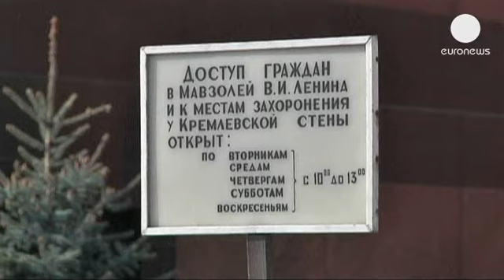Επαναλειτουργεί το μαυσωλείο του Λένιν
Μετά από πέντε μήνες εργασιών συντήρησης το μαυσωλείο του Βλαντιμίρ Ίλιτς Λένιν ξανάνοιξε τις πόρτες του για το κοινό.

Στην Κόκκινη Πλατεία δημιουργήθηκαν ουρές από μαθητές σχολείων αλλά και τουρίστες, που θέλησαν να εκμεταλλευτούν την ευκαιρία και να δουν την ταριχευμένη σορό του ηγέτη της οκτωβριανής επανάστασης, που βρίσκεται εκεί από το 1924, όταν πέθανε.

«Ήταν λίγο τρομακτικά στο μαυσωλείο, αλλά μόλις είδα τον Λένιν, δεν ξέρω πως ακριβώς να το εκφράσω, μάλλον ηρέμησα λιγάκι. Ούτως ή άλλως έχει πεθάνει, δεν θα μας επιτεθεί ως φάντασμα» λέει μια μικρή ρωσίδα.

«Από αυτά που διαβάσαμε και δεν είναι σίγουρο ότι ανταποκρίνονται στην πραγματικότητα, αυτός που βλέπουμε δεν είναι ο Λένιν, αλλά κέρινο ομοίωμα. Αυτό έχω διαβάσει με το επιχείρημα, πώς είναι δυνατόν να τον διατηρούν τόσο καιρό αναλλοίωτο. Ίσως να είναι εκείνος, ίσως κι όχι» αναφέρει  μία Αμερικανίδα τουρίστρια.

Παρά το γεγονός ότι το 2011 σε διαδικτυακή ψηφοφορία το 69% όσων συμμετείχαν τάχθηκαν υπέρ της ταφής της σορού του Λένιν, δίπλα στην μητέρα του στην Αγία Πετρούπολη, μέχρι στιγμής το θέμα δεν έχει φτάσει στη Δούμα (ρωσική βουλή) ώστε να προχωρήσει οποιαδήποτε τέτοια ενέργεια.